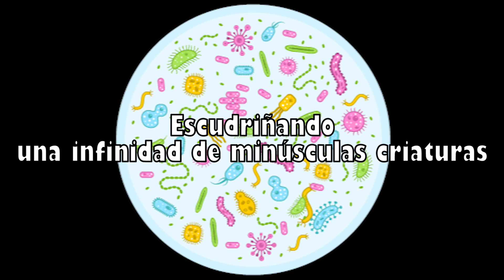🎉 Feliz día del Bacteriólogo 👨‍🔬👩‍🔬 Tarjeta Animada *2024*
✔️ Tarjeta animada para felicitar al Bacteriólogo, microbiólogo en su día.

28 de abril día del Bacteriólogo, Microbiólogo

Realizas una fascinante labor  que es una verdadera aventura
Escudriñando una infinidad de minúsculas criaturas capaces de causar grandes cambios en el mundo
Muchas gracias por tus importantes aportes a la salud
¡Felicidades en el día del microbiólogo!

📣 Recuerda dar click a la campana para recibir notificaciones de nuevos videos 💬

👀 👇🏼👇🏼Mas TARJETAS ANIMADAS👇🏼👇🏼 👀

Atribuciones